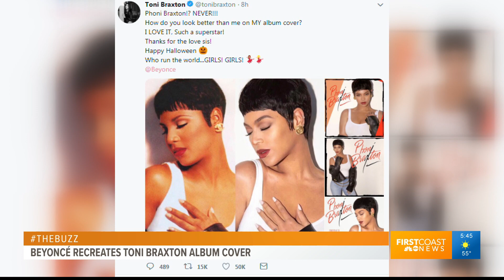Beyonce recreates Toni Braxton Album cover for Halloween - Brooks With the Buzz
Say whaaaat?! Parents steal kid's candy! Plus, Tyler Perry kills off Madea and Beyoncé's Toni Braxton-inspired Halloween costume is a masterpiece! TheBuzz GMJ @FCN2go